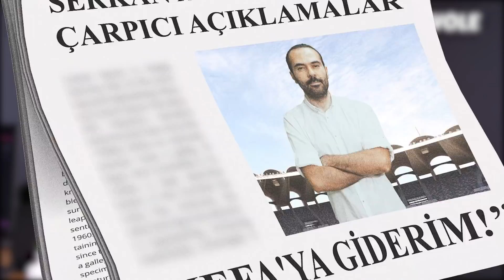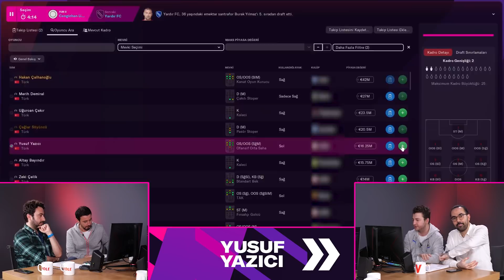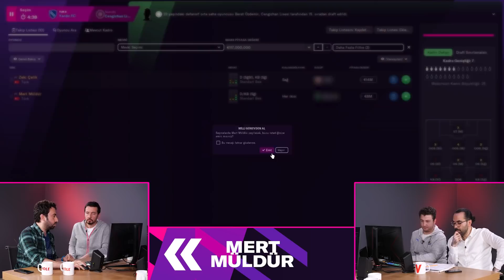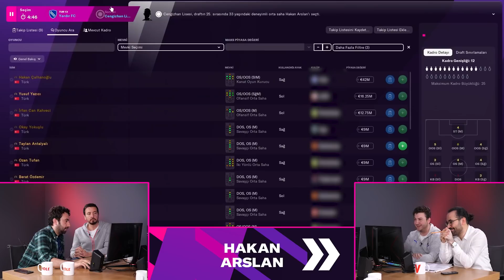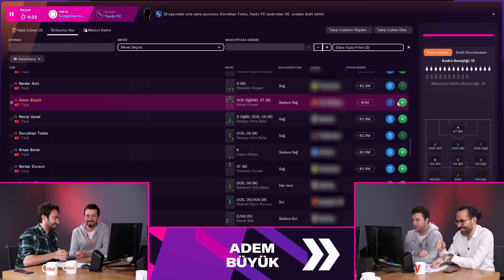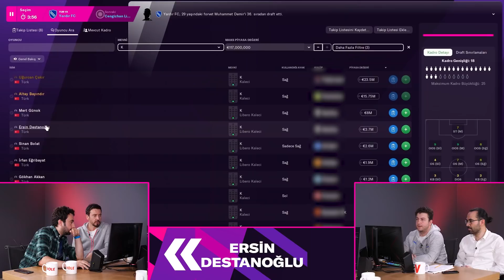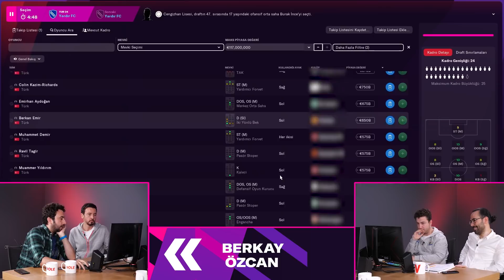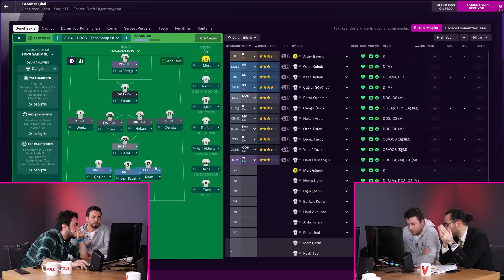Türk Futbolcular Draft | Ersin Düzen & Mustafa D. vs. Uğur K. & Serkan Akkoyun | FM Savaşları #1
FM Savaşları'nda dördüncü serinin konusu Türk pasaportlu futbolcular ile draft!

FM Savaşları'nın bu sezonki dördüncü bölümünde Uğur Karakullukçu ve Serkan Akkoyun, kurdukları Cengizhan Lisesi takımına draft yaparken; Ersin Düzen ve Mustafa Demirtaş, Yardır FC takımına oyuncuların draftlarını tamamladı.

Eğlenceli ve bir o kadar çekişmeli geçen draft bölümünde sizce en iyi takımı kim kurdu? 🤔